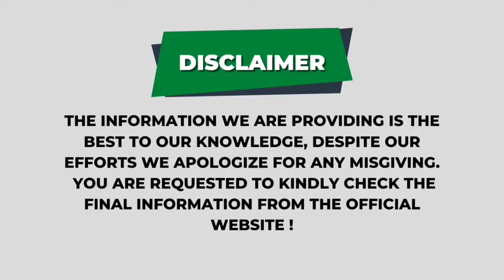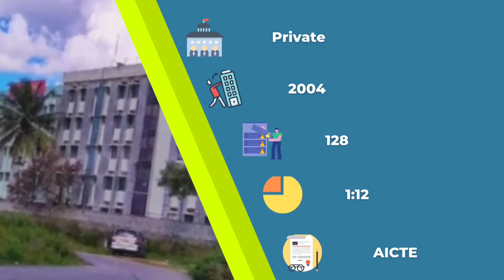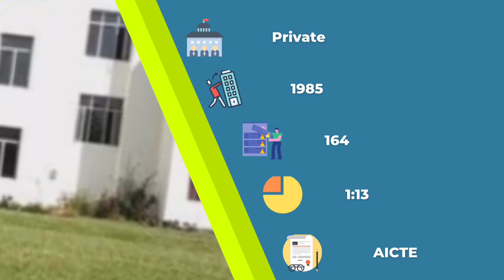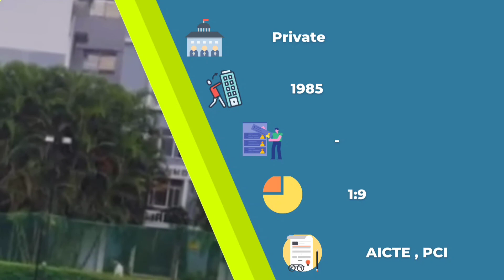Top 10 Pharmacy Colleges in Bangalore | Best Pharmacy Colleges in Bangalore | Mycollegeai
Pharmacy is a Science that links Medical Sciences with Chemistry. This field of Health Science plays an enormous role in the testing, discovery, production, research and use of medicines and drugs. The Pharmacy courses provide the students with an understanding of different aspects of medicines, drugs, chemical structure, formulation, etc. The rapid growth in the Pharmaceutical industry and research has led to an increase of students' interest in the Pharmacy field as a profession. Pharmacy courses are a gateway to the Healthcare and Medical industry. Here is the list of the top pharmacy colleges in Bangalore.